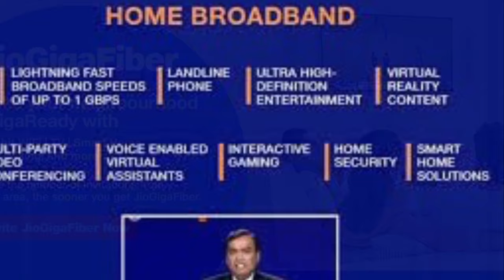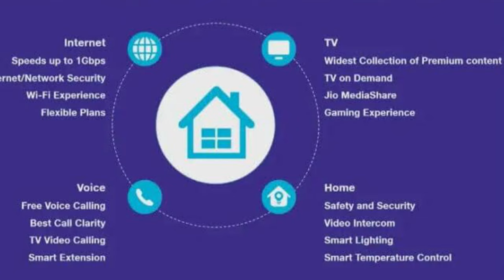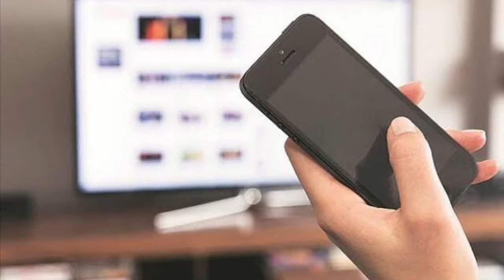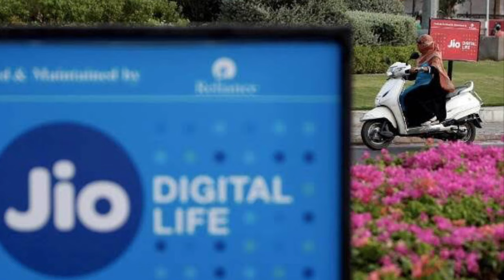റീലിയൻസ് ജിയോ ഗിഗാഫൈബറിനെ കുറിച്ച അറിയേണ്ടത് എല്ലാം !!! || All About Reliance Jio Gigafibre !!!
Reliance Industries' chairman and managing director Mukesh Ambani announced the roll-out of Jio Fiber broadband services during the company's 42nd Annual General Meeting (AGM) on Monday. Ambani said the high-speed internet service will be made available to the general public starting 5 September. Jio Fiber's name has been changed from 'Jio GigaFiber' after the company sought suggestions from Jio subscribers. The following key announcements surrounding the fiber-to-the-home (FTTH) broadband service were made during the meeting:
-The subscription to Jio Fiber will start at ₹700 a month. This is the base plan that offers 100Mbps data speed. The top-end plan for 'power users' is priced at ₹10,000 that offers unlimited data at speeds of 1Gbps.
-Ambani said the average fixed-line download speed in the US, the most developed economy in the world, is around 90 Mbps. He then compared it to the lowest and highest plans of Jio Fiber. He also declared that the plans will come at less than one-tenth of global rates.
-All the plans will come bundled with a landline connection, HD or 4K set top box and access to Jio's Internet of Things (IoT). Ambani promised free voice calls for life from the fixed line connection. Jio is also bringing down the cost of international voice calling by subsidising rates and will offer offer unlimited ISD calling to US, Canada at ₹500/month.-
The landline, the broadband and the set-top-box would all be connected via fiber-optic cables.
-Reliance also introduced a 'disruptive concept' of watching movies that it calls 'Jio First Day First Show'. The service will be launched in mid-2020 and it will let Premium Jio Fiber users to watch movies through the service the next day after they are released in theatres.
-Jio says that it has developed an innovative service on its pan-India 4G network called Narrowband Internet-of-Things or NBIoT. Using this service with smart sensors whether residential, industrial or public, the company is looking to connect the whole of India. Jio claims the service will be commercially available from January 1, 2020. Within two years of launch, Jio estimates that there will be more than two billion connected IoT devices in India. The company at least aims to connect one billion of those through Jio’s IoT platform.
-Jio has also come up with Jio Forever plans for customers opting in for annual plans. Such long-term subscribers will get an HD or 4K LED TV and a 4K set top box absolutely free. Jio hasn't mentioned the make, brand or size of the LED TV nor has it mentioned if that would require any sort of security deposit.